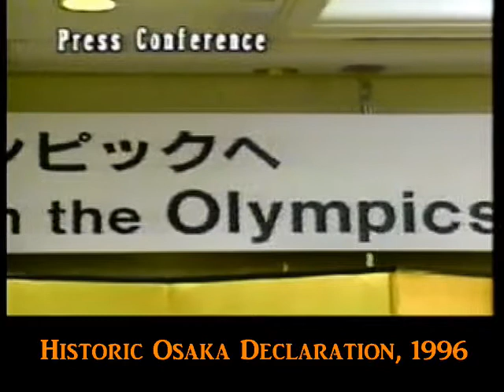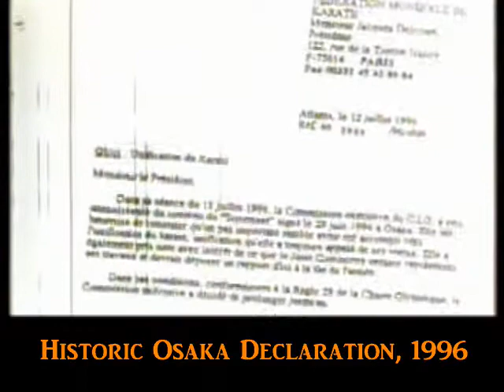Historic Osaka Decelaration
Historic Osaka Declaration of WKF - ITKF, June 1996, that was aimed at unification and subsequent acceptance of Karate as Olympic sport.